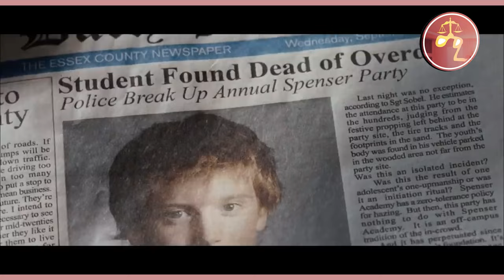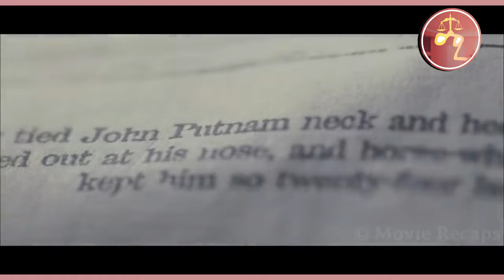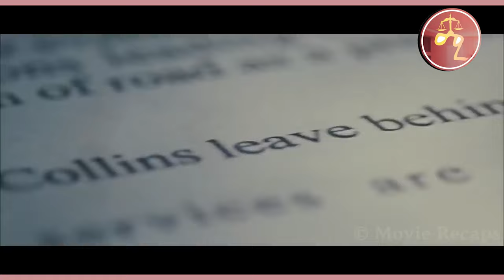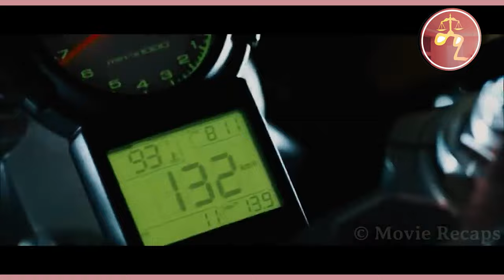የአስማት ውርስ ትንቅንቅ /Amharic recap/ Movie recap/ Mizan/